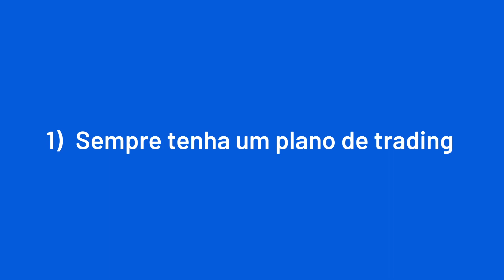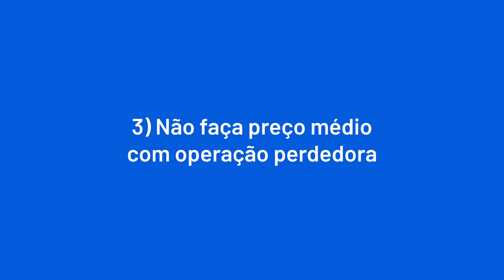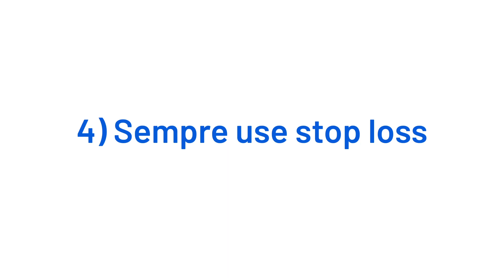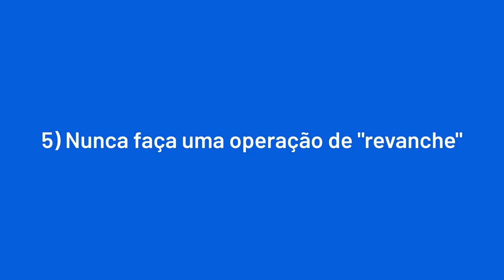5 dicas para melhorar seu operacional instantaneamente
Existem algumas pequenas regras que mudam totalmente seu desempenho nos mercados. Nesse video trouxemos cinco dicas que podem mudar completamente seu resultado. O que achou? Comente!

0:00 5 dicas para melhorar seu operacional
0:25 Sempre tenha um plano de trading
1:16 Opere na direção da tendência
2:16 Não faça preço médio com operação perdedora
3:41 Sempre use stop loss
4:45 Nunca faça uma operação de "revanche"
5:38 OBRIGADO!